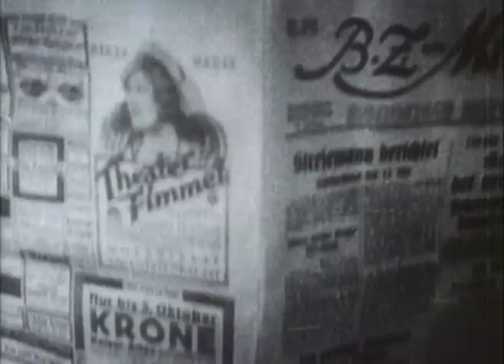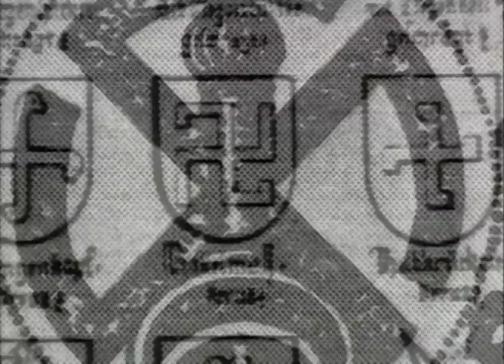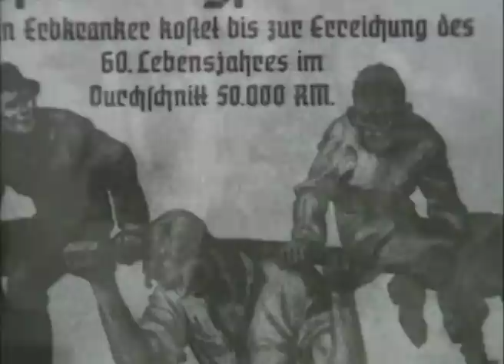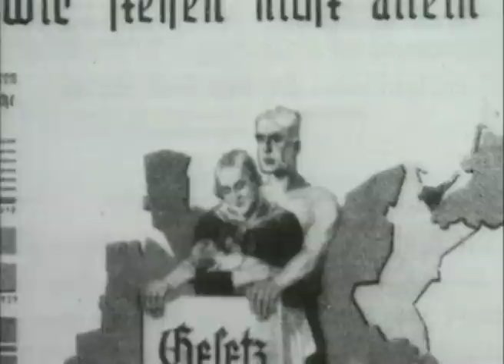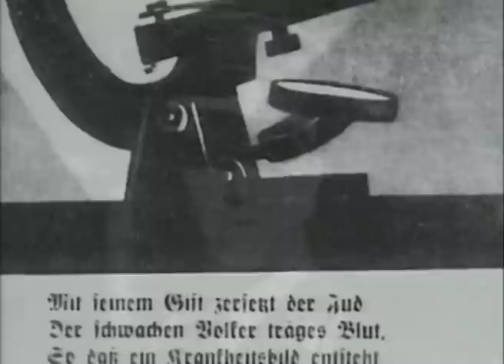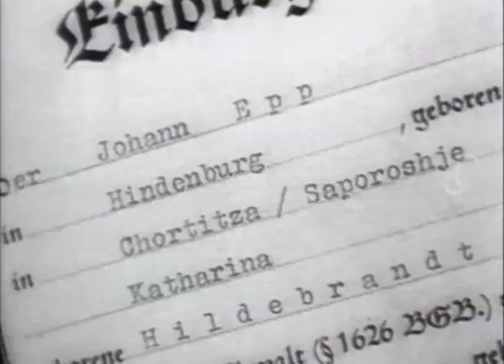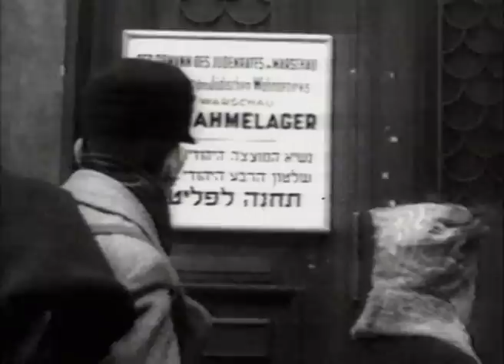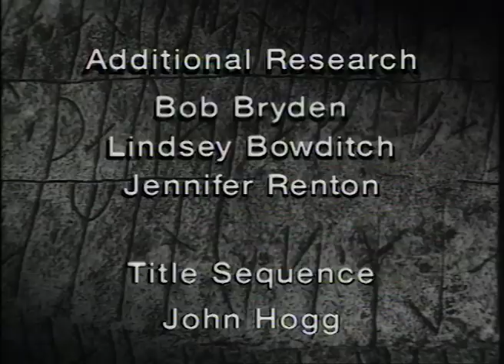Occult History Of The 3rd Reich - Heinrich Himmler - Full Documentary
Occult History Of The 3rd Reich - Heinrich Himmler. This documentary contains mainly black and white as well as some colour archival footage, with narration explaining the influences of alternative belief systems (occult, paganism, mysticism, etc.) on the Nazi ideology and Hitler's personal philosophy. It also documents the history and development of ideas and symbols and of the eugenics movement.

In the early 20th century, the young Adolf Hitler was just one of many German-speaking people attracted by new Germanic mythology that combined ancient legends and esoteric cosmologies with cutting-edge theories of genetic science. In the hands of the Nazis, the result was a new ideology that saw racial purity as the key to human destiny.

This was a belief-system of arcane rituals and potent symbols, with the ancient swastika appropriated for the Nazi cause. By the time of the Third Reich, Hitler and the Nazis had evolved an entirely new faith, complete with the holy book, venerated relics, and a priestly elite in the form of Himmler's SS. It was a religion based on obedience, power, and the cult of the leader, with Hitler himself, conceived in Messianic terms.